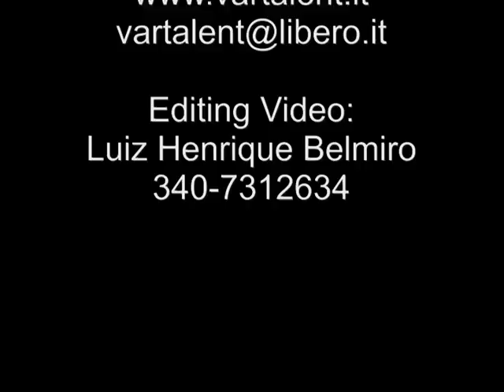15.Sara VS Serena.VarTalent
L'associazione culturale Trediciarti organizza la terza edizione del concorso VarTalent.

Il concorso si svolgerà in quattro fasi:

preselezione
provino
semifinali
finale

Il concorso è aperto a cantanti solisti e cantautori solisti di età compresa fra i 16 anni e i 35.

PRESELEZIONI
Le preselezioni avverranno in locali distribuiti in Trentino Alto Adige. I cantanti potranno presentarsi nel locale prescelto durante le date in cui è prevista la selezione ed esibirsi utilizzando le basi disponibili nel locale stesso. I cantanti che accederanno alla fase successiva saranno 60.

CALENDARIO
Gennaio
18/01/12 "700" -- Pergine
19/01/12 Prosit -- Mezzolombardo
21/01/12 Capolinea -- Rovereto
26/01/12 Bocciodromo -- Borgo Valsugana
27/01/12 Gasoline -- Trento
28/01/12 Coluna -- Sanzeno

Febbraio
15/02/12 "700" -- Pergine
16/02/12 Prosit -- Mezzolombardo
18/02/12 Capolinea -- Rovereto
23/02/12 Bocciodromo -- Borgo Valsugana
24/02/12 Gasoline -- Trento
25/02/12 Coluna -- Sanzeno

Marzo
21/03/12 "700" -- Pergine
22/03/12 Prosit -- Mezzolombardo
24/03/12 Capolinea -- Rovereto
29/03/12 Bocciodromo -- Borgo Valsugana
30/03/12 Gasoline -- Trento
31/03/12 Coluna -- Sanzeno

Aprile
11/04/12 "700" -- Pergine
12/04/12 Prosit -- Mezzolombardo
14/04/12 Capolinea -- Rovereto
19/04/12 Bocciodromo -- Borgo Valsugana
20/04/12 Gasoline -- Trento
21/04/12 Coluna -- Sanzeno

Maggio
16/05/12 "700" -- Pergine
17/05/12 Prosit -- Mezzolombardo
19/05/12 Capolinea -- Rovereto
24/05/12 Bocciodromo -- Borgo Valsugana
25/05/12 Gasoline -- Trento
26/05/12 Coluna -- Sanzeno

PROVINO
Per la fase del provino, che si svolgerà nel mese di giugno, i cantanti che presentano cover dovranno consegnare due basi musicali registrate su cd. I cantanti che passeranno il turno saranno 10 e accederanno alla fase delle semifinali.

SEMIFINALI
Alla fase delle semifinali accederanno 20 cantanti:
4 posti sono riservati ai quattro cantanti classificati dal 2° al 5° posto nell'edizione VarTalent '11;
6 posti sono riservati ad altrettanti cantanti selezionati dall'organizzazione a suo
insindacabile giudizio. I cantanti selezionati potranno essere scelti anche fra quelli che non hanno superato le fasi denominate "Preselezione" e "Il Provino";
10 posti sono riservati a cantanti provenienti dalle preselezioni che avranno superato la fase del provino.

FINALE
La finale si svolgerà in unica serata il giorno successivo alla seconda semifinale. Alla finale accederanno i 10 cantanti che avranno ottenuto i migliori 10 punteggi durante le due semifinali. Verranno premiati i cantanti che avranno ottenuto i migliori tre punteggi durante la finale.

PREMI
Primo classificato: premio di valore non inferiore ad Euro 1.000.
Secondo classificato: premio di valore non inferiore ad Euro 500,00.
Terzo classificato: un premio di valore non inferiore ad Euro 200,00.
Verranno altresì segnalati gli artisti classificati al 4° e 5° posto; gli altri saranno classificati ex equo
senza divulgazione della graduatoria.